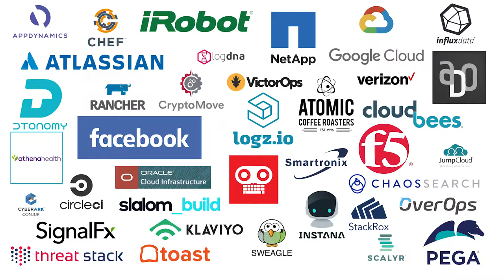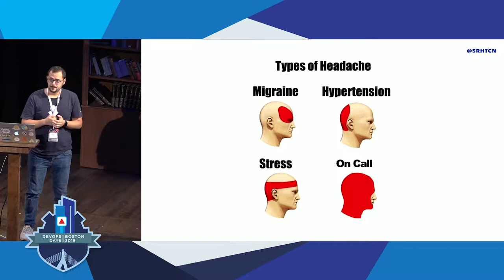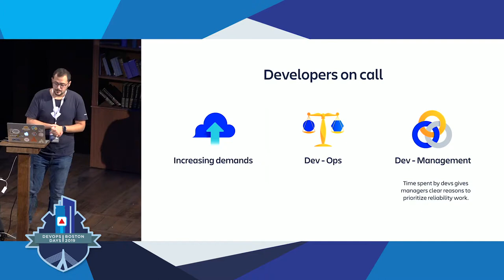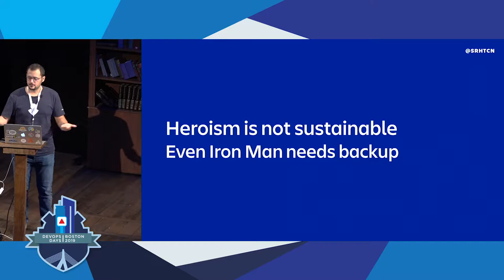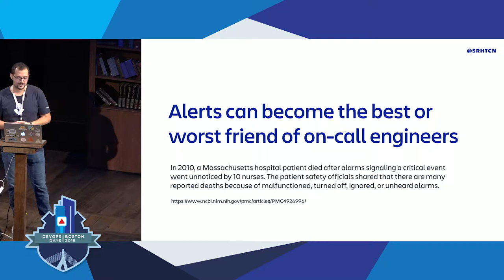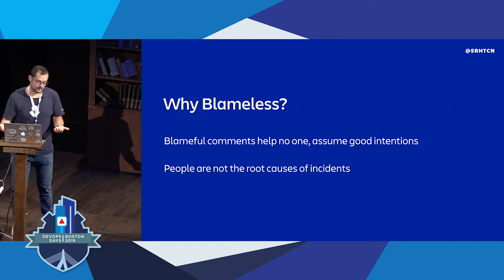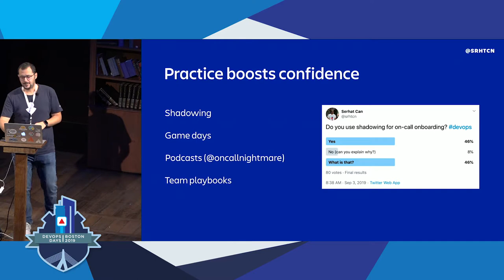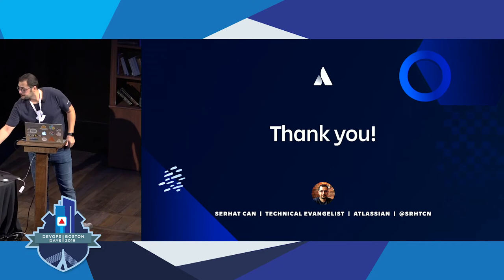DevOpsDays Boston 2019 - How to Build a Healthy On-call Culture by Serhat Can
How to Build a Healthy On-call Culture by Serhat Can

Raise your hand if you enjoy being buried in alerts or woken up at 2 am? (Yeah… thought so.) Ever-rising customer expectations around high availability and performance put massive pressure on the teams who develop and support SaaS products. And teams are literally losing sleep over it.

Until outages and other incidents are a thing of the past, organizations need to invest in a way of dealing with them that won’t lead to burn-out. In this session, you’ll learn how to combine the latest tooling with DevOps practices in the pursuit of a sustainable incident response workflow. It’s all about transparency, actionable alerts, resilience, and learning from each incident.